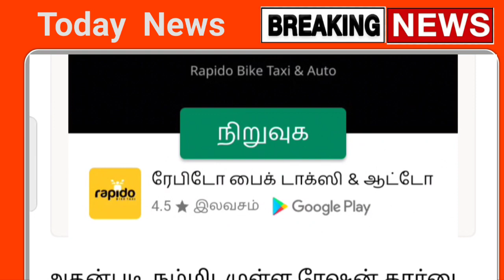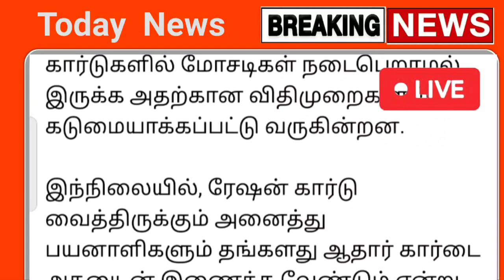ஒடனே போய் பாருங்க ! இதை செய்யாவிட்டால் ரேஷன் அட்டை செல்லாது ! புதிய அறிவிப்பு